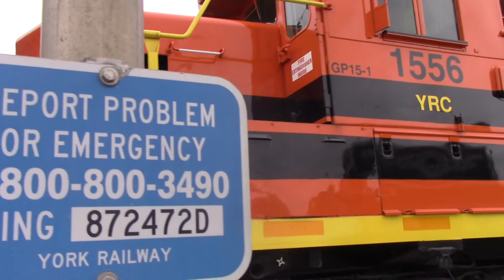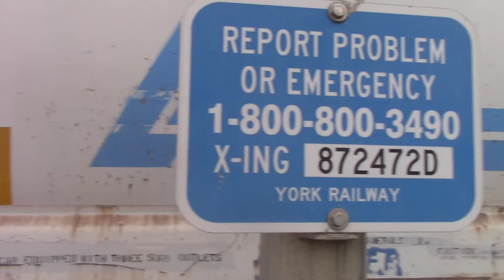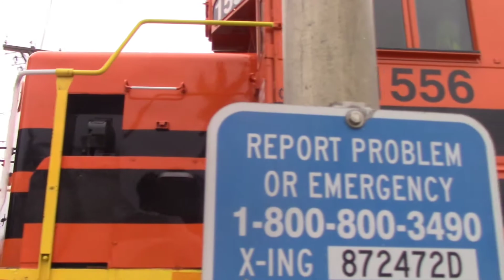York Rail YS1, MPA1 and RJ2 at Hokes Mill Road with Leslie RS3L's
RJ2:
YRC 1532 GP15-1(ex CR 1682)
YRC 1604 GP16(ex CSX 1734/SBD/SCL 4634/SCL 1031/SAL 1957)
3,100 hp
west
1:58 pm
MPA1:
YRC 1531 GP15-1(ex CR 1634)
YRC 1535 GP15-1(ex LTEX 1440/CR 1677)
3,000 hp
west
4:36 pm
YS1:
YRC 1548 GP15-1(ex LTEX/NS 1413/CR 1672)
YRC 1556 GP15-1(ex YRC/LTEX/NS 1452/CR 1694)
3,000 hp
west
4/9/21
6:27 pm